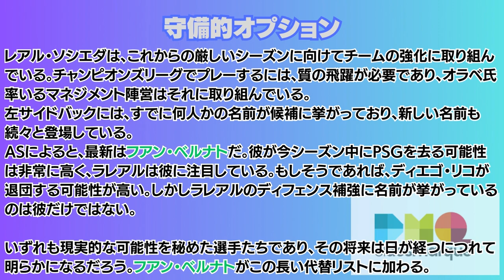レアルソシエダがRSBに続き、LSBも補強する模様！！｜地元紙から引用｜久保建英の同僚になるのは！？まさかのレンヌから両サイド獲りも？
音声 VOIVEVOX: もち子（cv：明日葉よもぎ）、雀松朱司